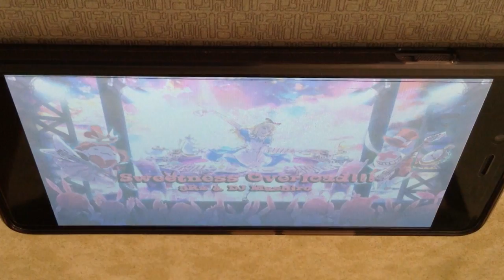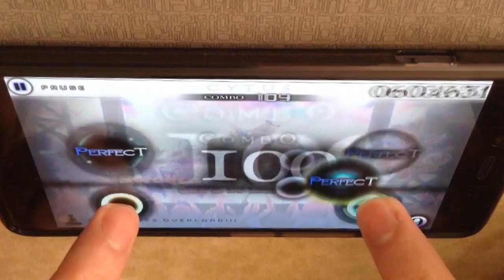Cytus - Sweetness Overload!!! - Hard - 888552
How are those candy canes?
Channels featured:
None